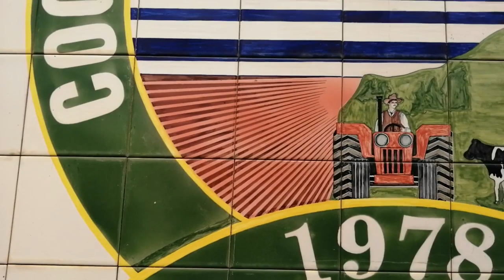VLOG UMA IDA COM O ARTUR AO MEDICO DA VISTA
RECEITAS E VLOGS DE UM CAPELENSE.